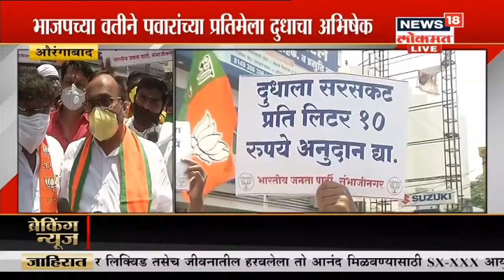Raju Shetti यांचा आता काजू शेट्टी झालाय, Sadabhau Khot यांची टीका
राजू शेट्टी यांचा आता काजू शेट्टी झाला आहे अशी कडाडाऊन टीका सदाभाऊ खोत यांनी केली आहे. राजू शेट्टी हा भंकप माणूस आहे असं देखील सदभाऊ खोत म्हणले आहेत.

/News18Lokmat